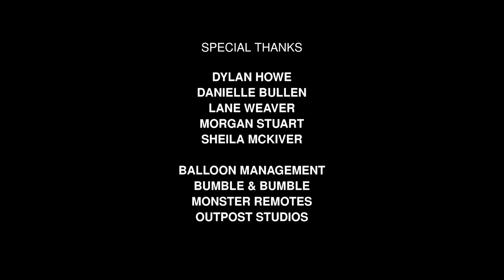JUDSON HARMON FW15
JUDSON HARMON
FALL/WINTER 2015
Menswear Collection

Director: Lee Morgan (Balloon Management)
Producer: Alyssa Wood
Executive Producer: Judson Harmon
Director of Photography: Nick Ray McCann
Creative Director: Alyssa Wood
Editor: Pierre Fabre

Wardrobe Stylist: Michael Philouze (Streeters)
Model: Yuri Pleskun (RE:Quest Models)
Hair: Mischa G (Bumble & Bumble)
Makeup: Amber Amos

Gaffer: Travis Tips
DIP: Robert Bluemke
Grip 1: John Shim
Grip 2: Gordan Christmas

The JUDSON HARMON Team:
Dylan Howe
Danielle Bullen
Morgan Stuart
Lane Weaver

Filmed at Øutpost Studios (Brooklyn, NY)